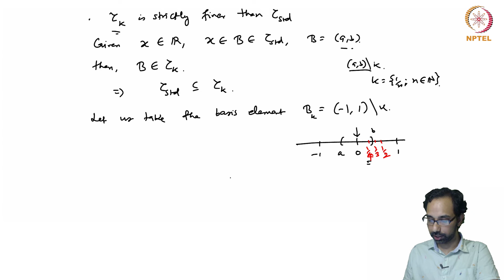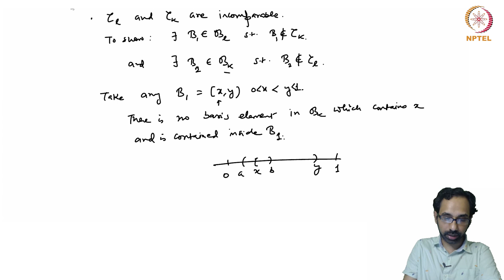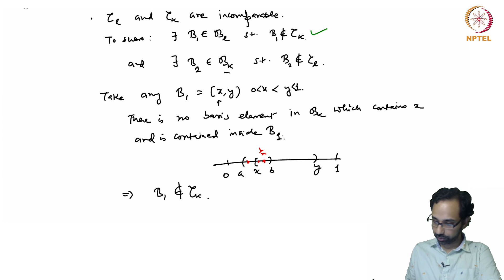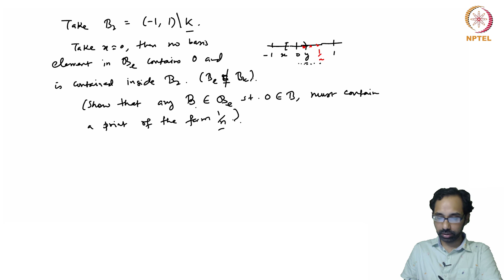mod02lec15 - Comparison of topologies - Part 2: Comparing the various topologies on R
We prove a theorem which shows that both the Lower-limit as well as the K-topologies are strictly finer than the standard topology on R, while they are not mutually comparable.